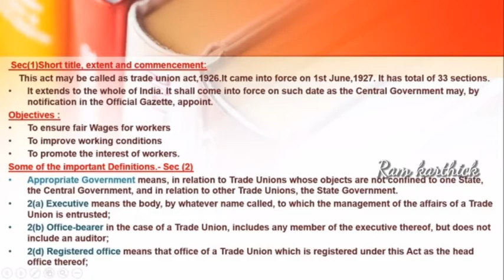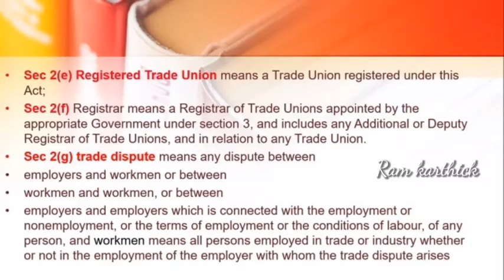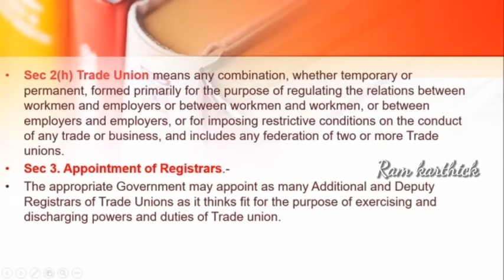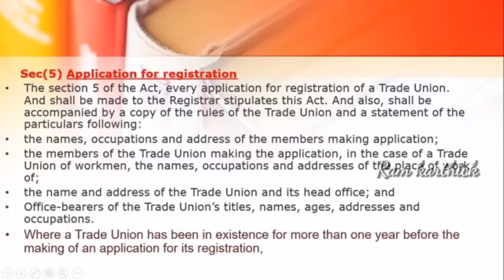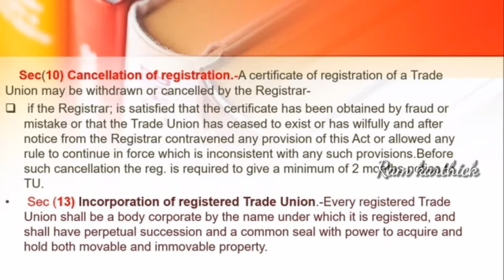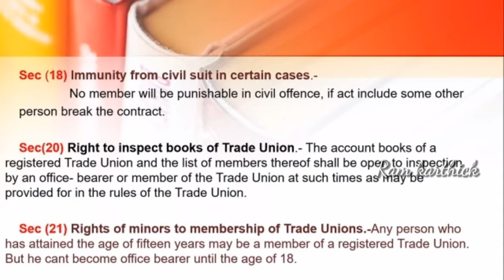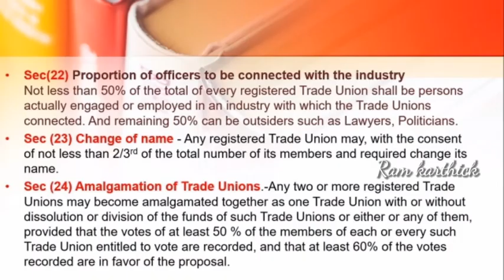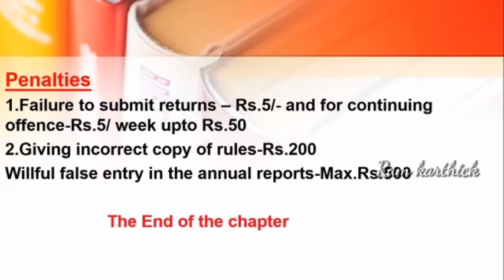Trade union act 1926 | Trade union act lecture in tamil | Labour law in Tamil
In this video, we have explained about trade union act 1926 detailed in tamil and